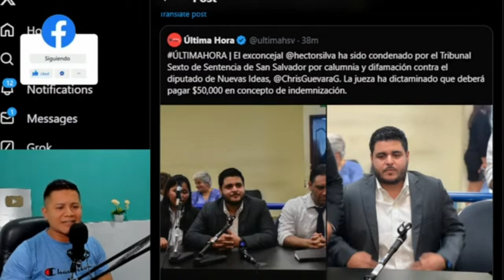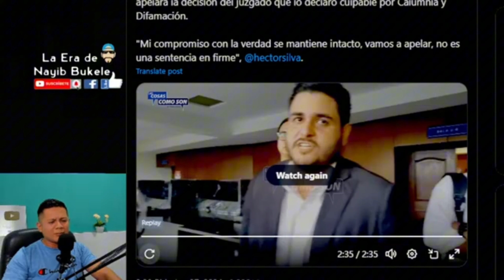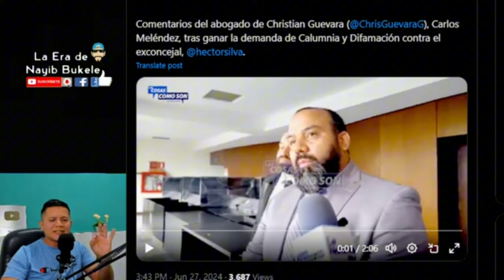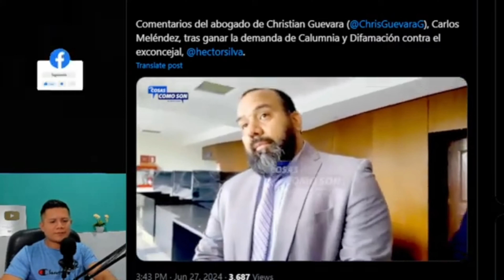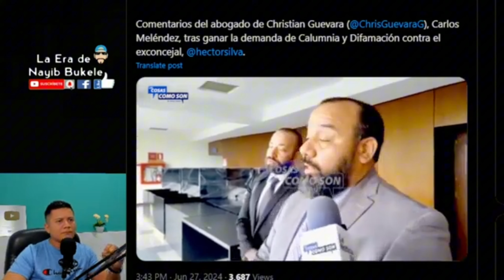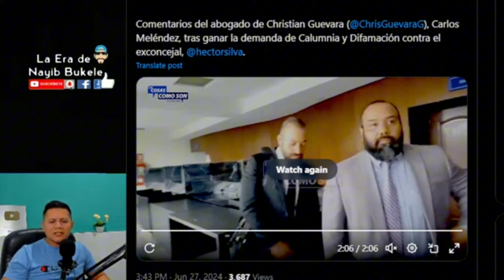CONDENAN A HECTOR SILVA, NO PUDE COMPROBAR LAS ACUSACIONES A CHRISTIAN GUEVARA